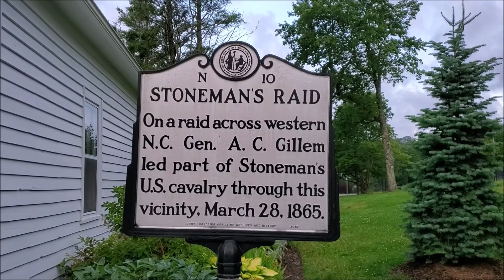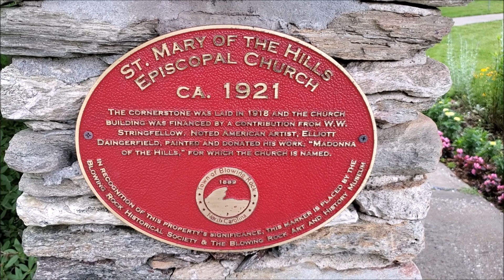2019 Roan Blowing Rock & Tweetsie Video Movie